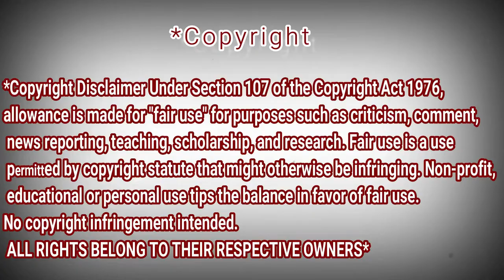Виктор Цой - Кукушка (dombyra cover by Made in KZ) REACTION DZ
My First Reaction To Виктор Цой - Кукушка (dombyra cover by Made in KZ) i hope you like it ! Give me Love !

My Full Name : Ferah Samir
My adress : Chlef / Chettia Zone10 n539
zip code : 02170